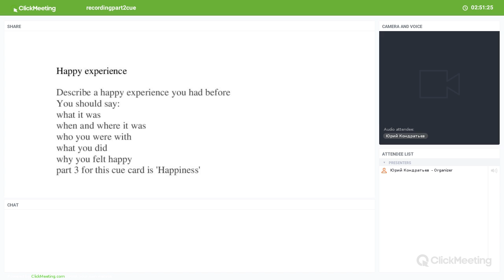Speaking Part 2. A game in childhood